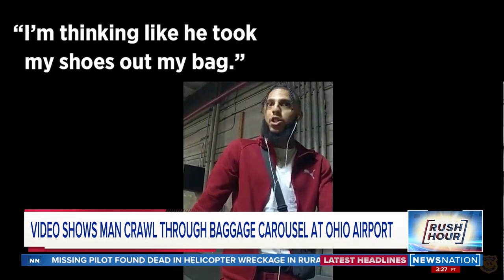Video shows man crawl through baggage carousel at Ohio airport | Rush Hour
Exclusive new video from an Ohio airport shows a man climbing through the hole where the luggage carousels starts, and he explains on camera why he did it.